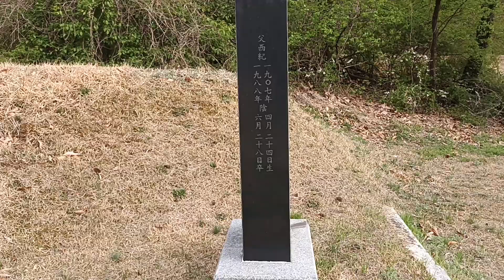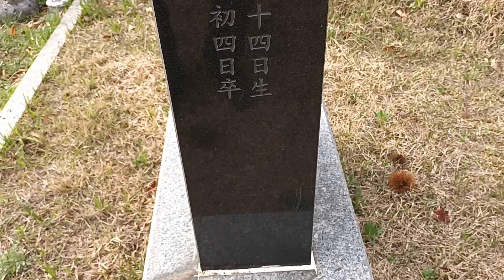깊은 산속 잘 정돈된 전주이공 산소 일제초 1907년생 1988년졸